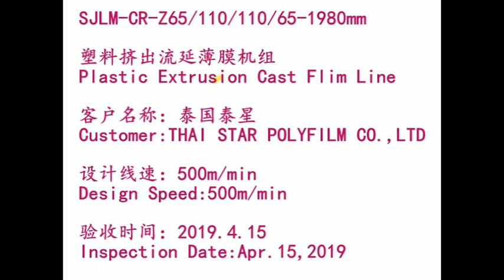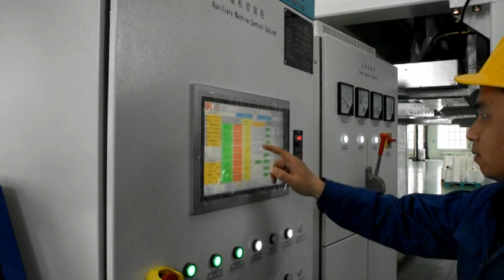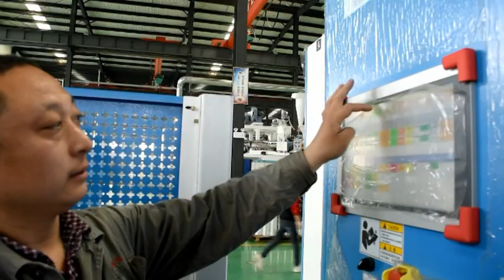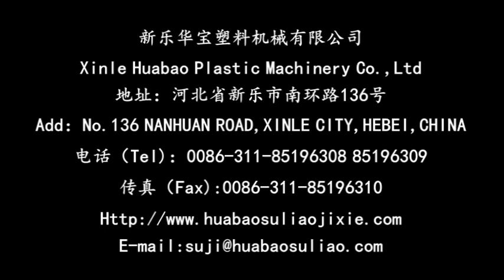1500mm Four shaft line-Thaistar